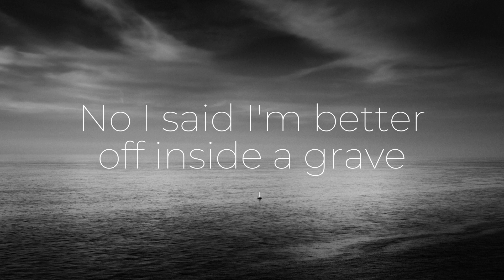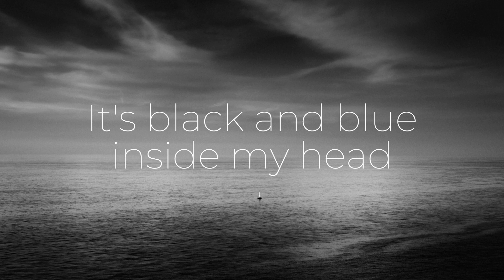Something eyes McCafferty lyrics